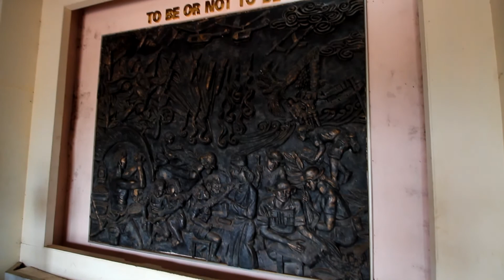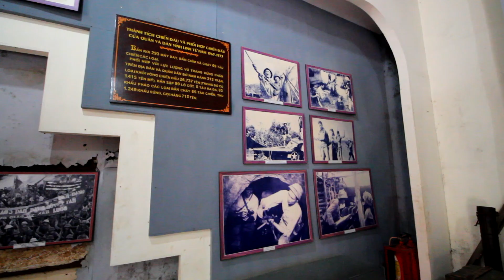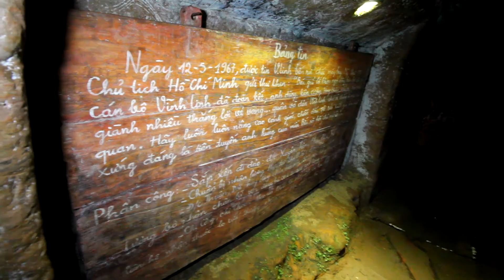giro completo nel sito militare sotterraneo di Vinh Moc nell'ex DMZ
Benvenuti nel mio viaggio alla scoperta del Vietnam, in cui vi racconterò tutto quello che ho visto, fatto, mangiato e soprattutto vissuto in questo paese dalle mille sfaccettature. Un viaggio on the road tra città e campagna, montagna e mare, passando dalle risaie di Sapa alle coltivazioni di aloe vera a Phan Thiet.

Nella ex DMZ (demilitarized zone) è presente uno dei tanti siti militari vietnamiti costruiti durante la recente guerra, ancora integro e visitabile. Sto parlando dei Vinh Moc tunnels, una rete sotterranea di cunicoli che fungevano soprattutto da riparo per quanto riguarda questo sito specifico, rappresentando una vera e propria città sotterranea dove le persone vivevano, mangiavano, dormivano, nascevano, combattevano e morivano.

Questi sono i punti d'interesse più belli ed interessanti visitati durante il VietRoad!

I dispositivi utilizzati per la registrazione e le foto di questi video sono stati i seguenti:

- Custodia per reflex
- Custodia per obiettivi
- Batterie di ricambio
- Memoria SD Sandisk 8GB CL10 30MB/s
- Memoria SD sandisk 64GB CL10 80MB/s
- Microfono VideoMicro Rode
- Filtri 52mm Polaroid
- Filtro 58mm Tiffen SKY
- Filtro 67mm Hoya UV
- Zaino Lowe Pro Fastpack 250
- Treppiede Cullmann Nanomax

- OnePlus 3
- Cover per smartphone
- Custodia impermeabile per smartphone
- Supporto treppiede per smartphone Manfrotto PIXI-B
- Adattatore per smartphone Manfrotto MCLAMP
- Power bank 12.000 doppia USB Quick Charge
- Cavo USB type-C 20cm

- Nikon KeyMission 170 camera
- Alimentatore USB doppio 5v 2A + 2x Batterie di ricambio per Nikon KeyMission 170
- Memoria Micro SD Samsung EVO 64GB UHS-I U3
- Custodia impermeabile per LA QUALUNQUE COSA
- Supporto sportivo per action cam per pistola/canna da pesca/arco/freccia

- Drone Xiaomi FIMI X8 SE
- Memoria Micro SD Lexar 1800x
- Eliche di ricambio

- Fotocamera instantanea Fujifilm Instax Wide
- Pellicole istantanee 20x per Fujifilm Instax Wide
- Pellicole istantanee 100x per Fujifilm Instax Wide
- Custodia per Fujifilm Instax Wide